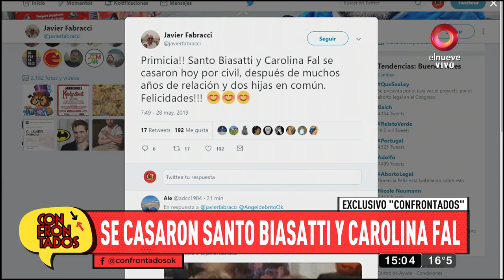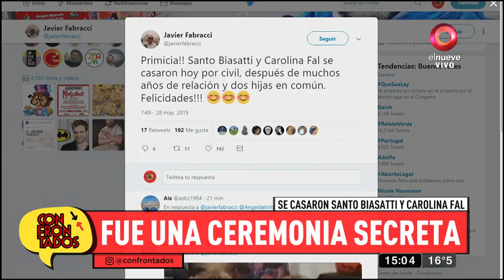Se casaron Santo Biasatti y Carolina Fal